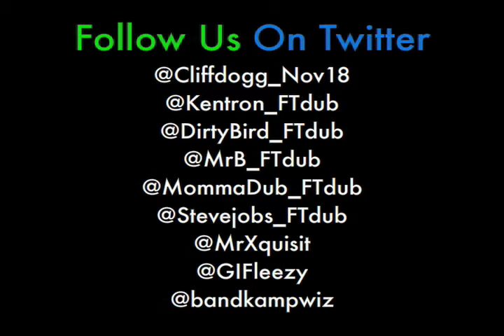The Dream Team Ft. Cliff Dogg The Album The Cartoon #7.18.11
Cliff Dogg and the troops vision quest at a reservation, and so making their scheduled studio session at Bandkamp a fiasco. Ol' Dirt Bird swoops them in the U.F.O. to bring them back featuring calls from G-Wiz and Z Dubs. Ofcourse, instead, an adventure to a Hollywood club by way of The Dream's all electric tour bus it is. The same club HK Army has been partying at while The Dream was in outer space!